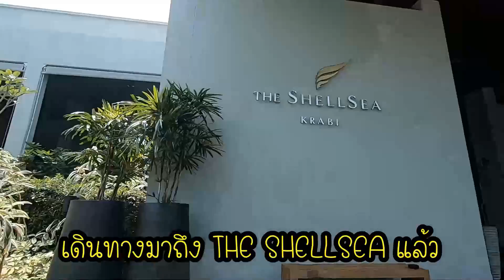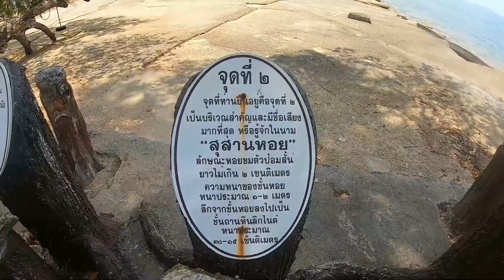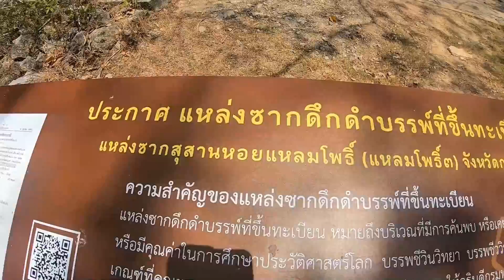NEW VLOG l EP4 พี่พาเหม่งน้อยไปดำน้ำดูปลา